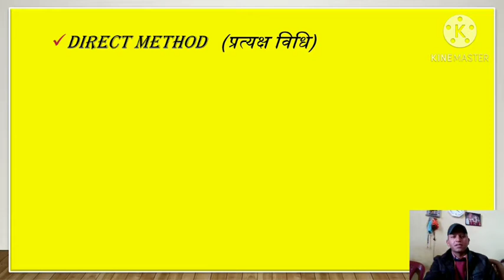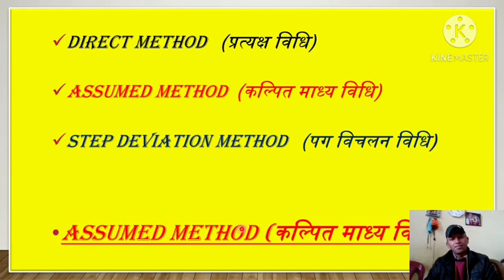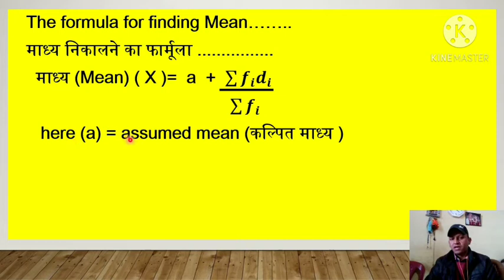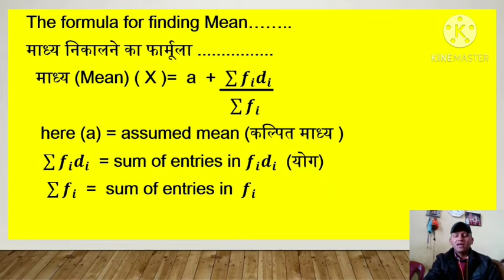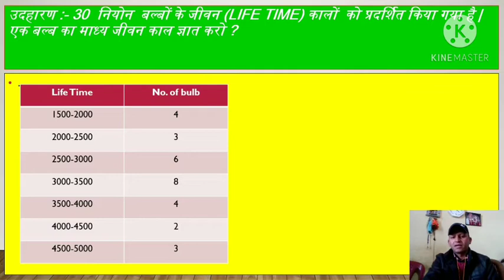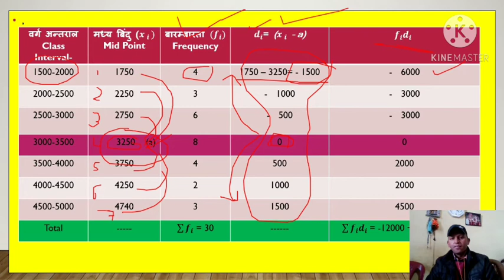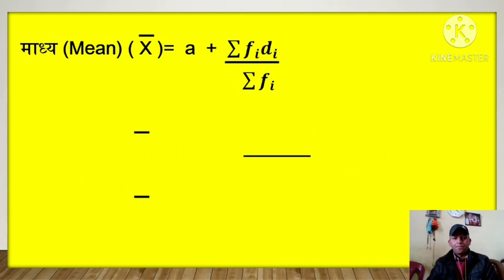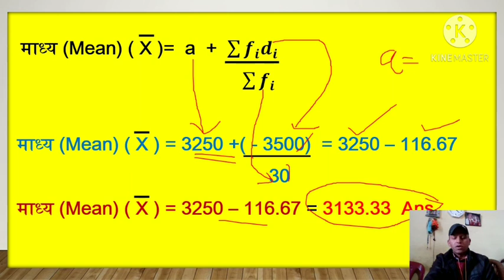How to find Mean by using Assumed Method in Statistics? कल्पित माध्य से माध्य कैसे निकाले?